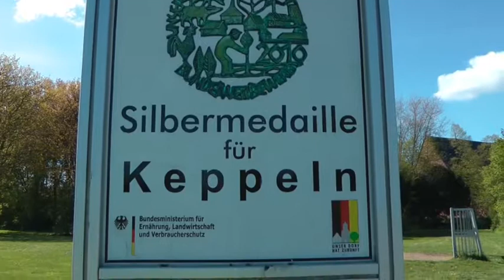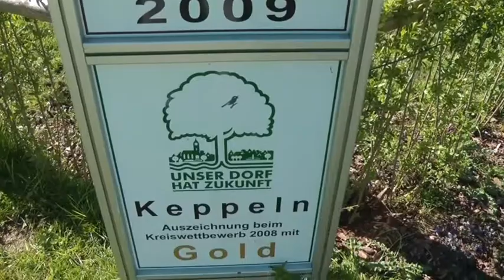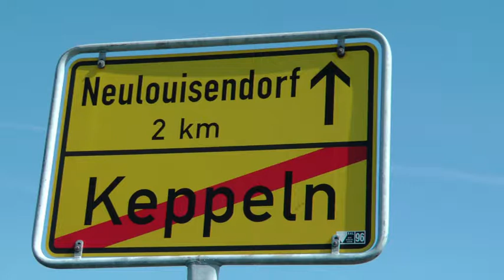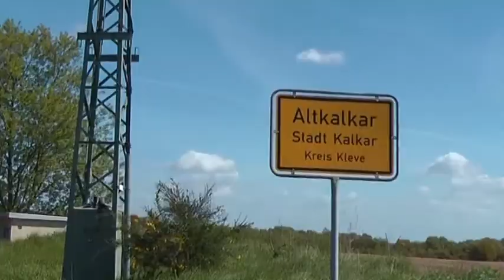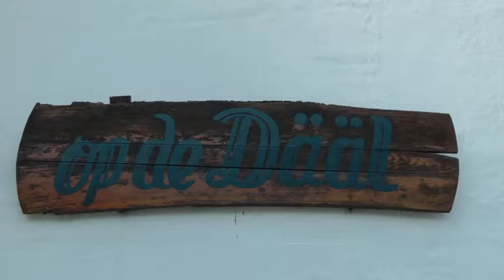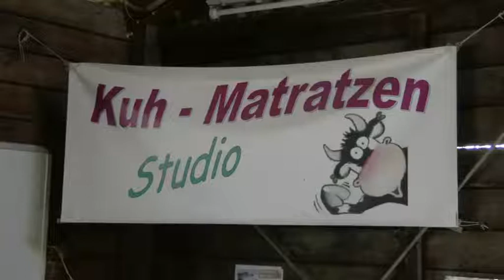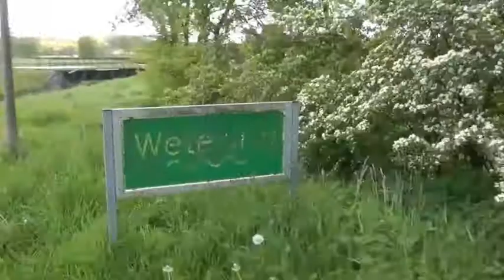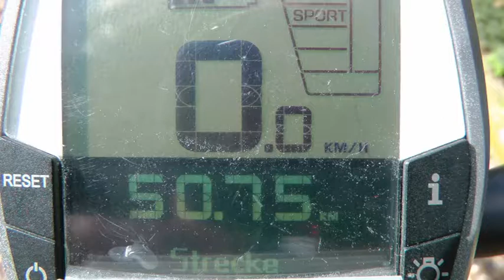1. Fahrradtour 2016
Die erste Fahrradtour 2016 fand am Mittwoch , den 4. Mai statt. Wir starteten bei herrlichem Sonnenschein und radelten durch die blühende Natur in Richtung Kalkar. Von dort ging es weiter nach Kleve-Kellen. Unser Ziel war Haus Riswick. Nach einer guten Stärkung ging es dann zurück nach Goch. Es wurden ca. 55 km geradelt. Die Planung und Leitung dieser Tour lag in den Händen von Rudi Kempkes. 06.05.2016 Pegasus